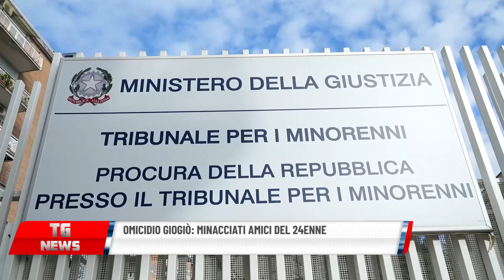OMICIDIO GIOGIÒ, MINACCIATI AMICI DEL 24ENNE